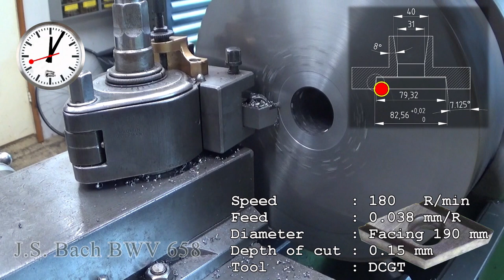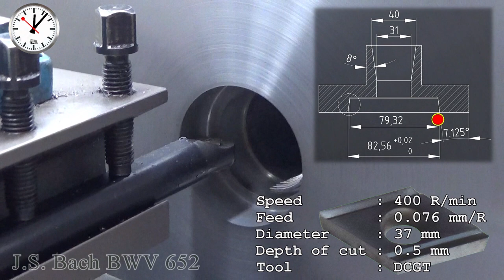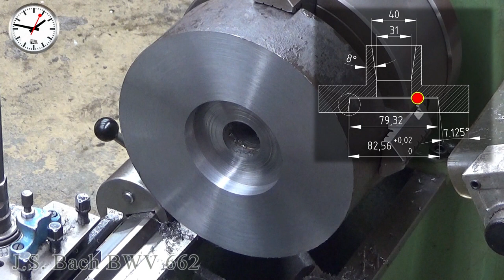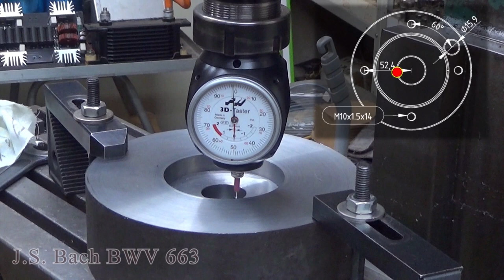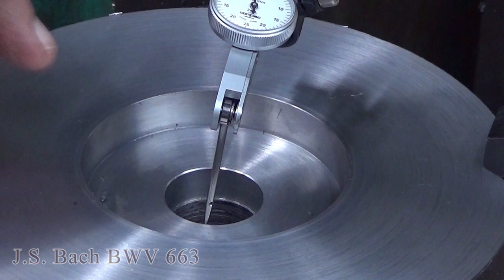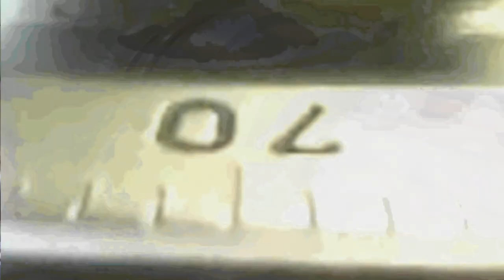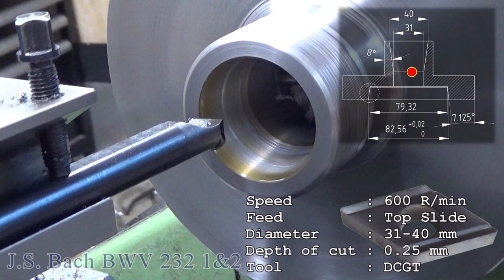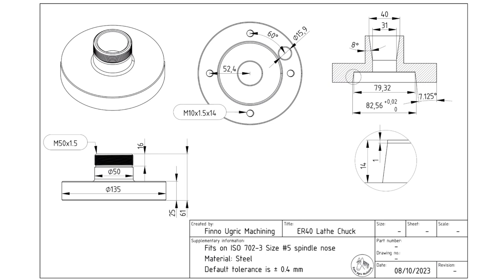How to make a ER40 chuck for ISO702-3 spindle nose with Johann Sebastian Bach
This time I make an ER40 chuck for my lathe which has a ISO702-3 size #5 spindle nose.
There are two tapers in this chuck which should be fairly accurate in order to get the chuck repeating well.
The repeatability is the reason to build this chuck anyway.
I already have a 5C collect chuck but that one has it's limitations due to the very design.

This is a very long video but You can always choose the interesting parts using the section selection.

The music in this video was composed by Johann Sebastian Bach (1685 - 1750).

In this video I use:
- Schaublin SV-51 (1955) Milling machine

Chapters:
0:00:00 Opening animation
0:01:10 Introduction
0:01:38 Picking mushrooms in a nearby forest
0:05:07 Attaching the metal lump to the lathe
0:11:42 Drilling a 29mm hole through the workpiece
0:23:04 Face turning the front side of the workpiece
0:29:10 Setting top slide to a 7.125 degree angle with a sine bar
0:33:15 The center hole is precisely turned to a diameter of 31 mm
0:40:11 A precise recess for the ISO702-3 cone is turned
0:55:32 Turning the ISO702-3 size #5 cone
1:03:27 Measuring the accuracy of the cone
1:05:43 Aligning the workpiece in the milling machine using Haimer
1:12:11 Drilling, tapping and milling the additional features for ISO702-3
1:24:56 The workpiece is attached to the spindle of the lathe
1:31:33 Excess metal is turned away from the outer surface of the workpiece
1:37:59 Even more material is turned off
1:42:37 Metal is still being removed
1:45:48 Turning M50/1.5 external thread for ER40 nut
1:53:31 An 8-degree taper for ER40 collets is turned
2:00:25 Testing accuracy and repeatability
2:02:51 Conclusion
2:06:31 End credits

The video is spoken in Finnish but it has good quality hand written subtitles in English, German and Finnish.